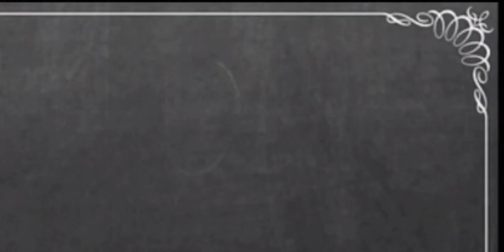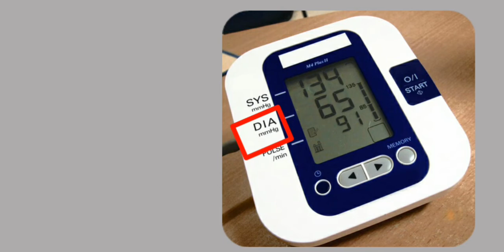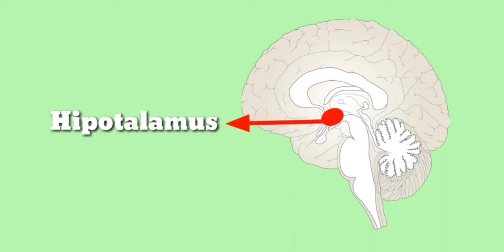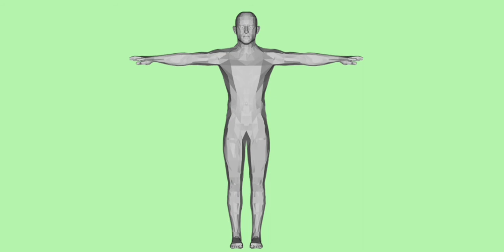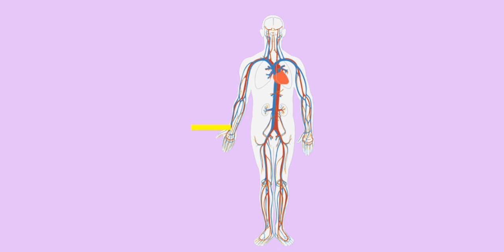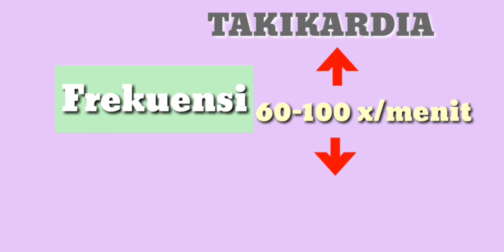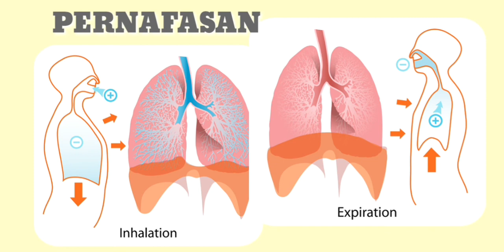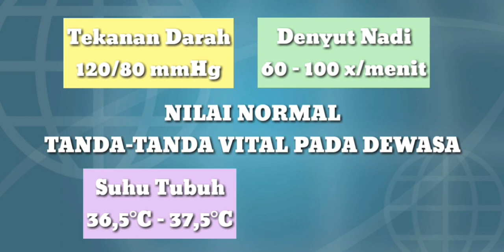Tanda-Tanda Vital pada Orang Dewasa: Tekanan Darah, Suhu Tubuh, Denyut Nadi, dan Pernafasan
Tanda-tanda vital merupakan indikator fungsi-fungsi dasar pada tubuh yang dapat menunjukan status kesehatan seseorang. Rentang normal tanda-tanda vital akan berbeda untuk setiap tahap perkembangan manusia. Video ini akan menjelaskan nilai normal tanda-tanda vital pada orang dewasa, meliputi :

    - Tekanan Darah
    - Suhu Tubuh
    - Denyut Nadi
    - Pernafasan/ Respirasi